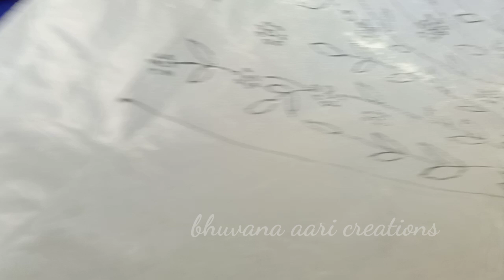aari work blouse design | leaf design tracing | unique aari work | tamil | bhuvana